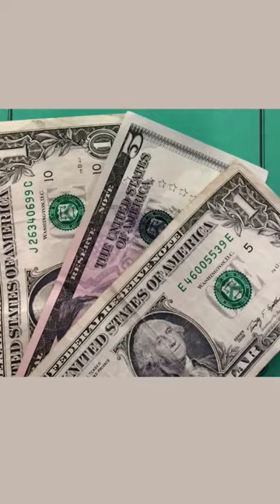SMOKE These NOW!